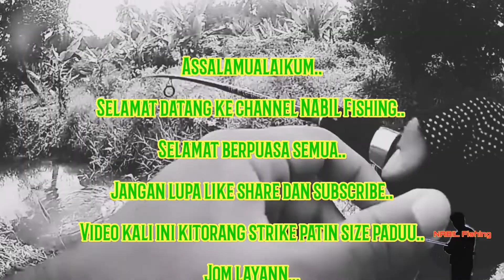Patin Saiz Padu On Ultralight